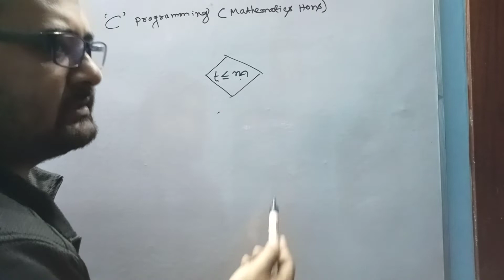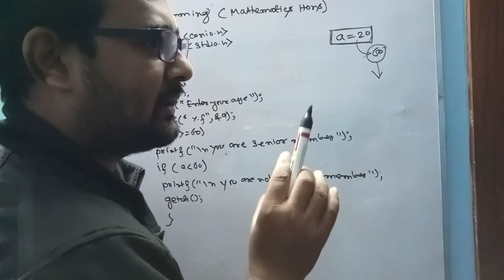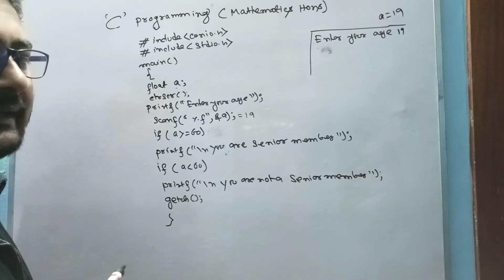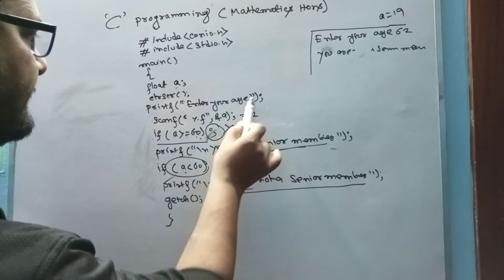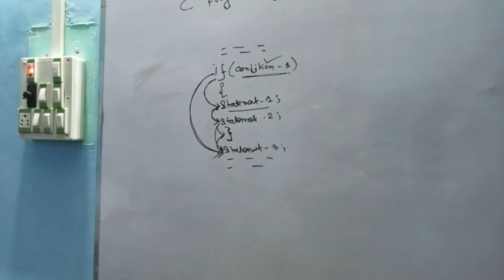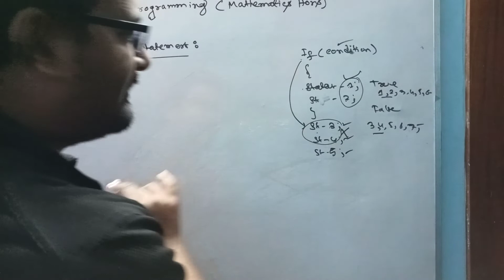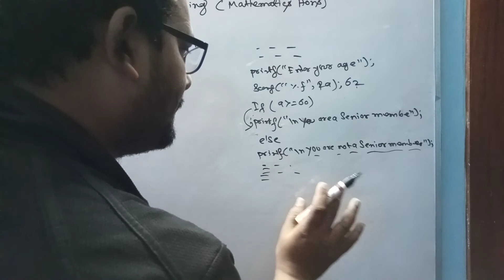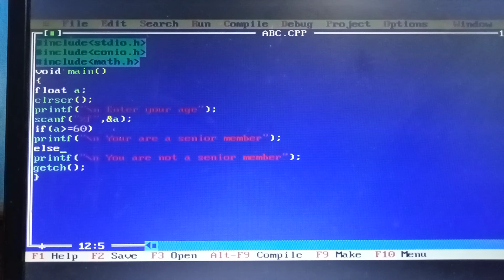[7] C-programming in Bengali(Maths hons)class-07(If and If-else statement)